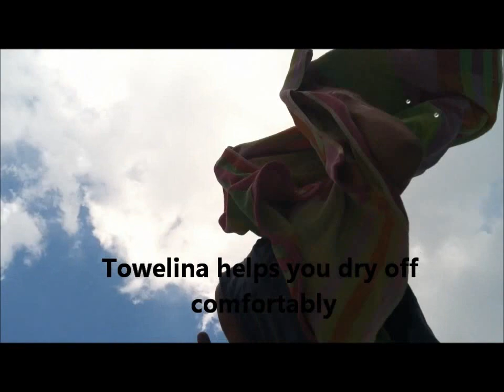London Olympics 2012: Wordan Jeiber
We follow Wordon Jeiber and Habba Jabba Luba Geebi in the mens gymnastics floor excercise qualifiers.